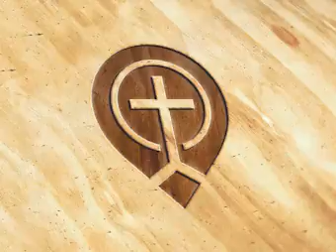Christian Response to Gay Marriage - Steve Gregg